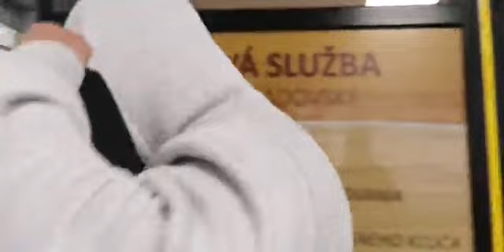Dezolat nakúpil plný košík v lidli bez zaplatenia odišiel